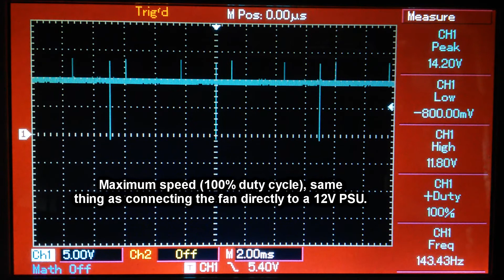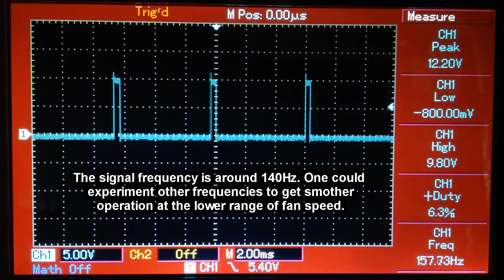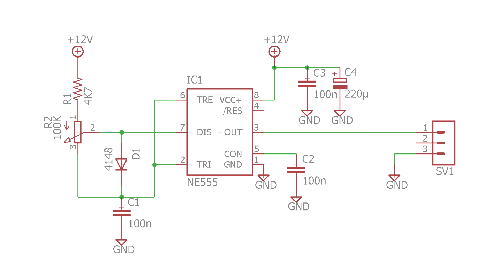555 Timer IC Two Wires 12V Fan PWM Speed Control Circuit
555 Timer IC Two Wires 12V Fan diy PWM Speed Control Circuit